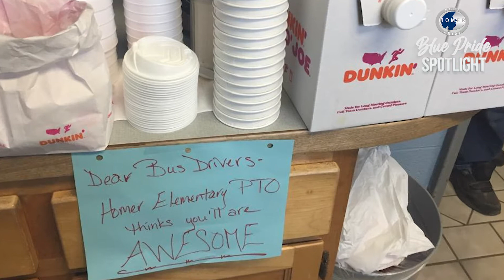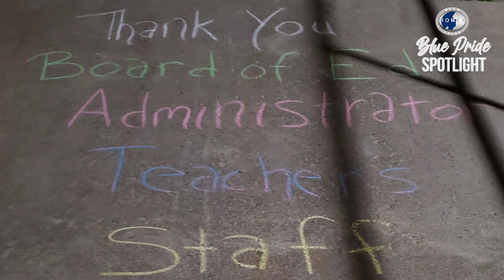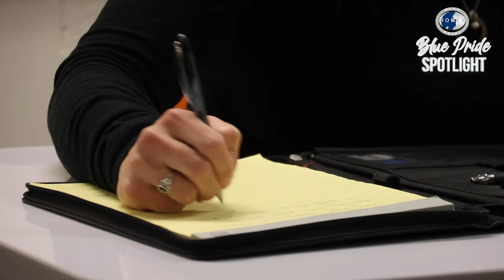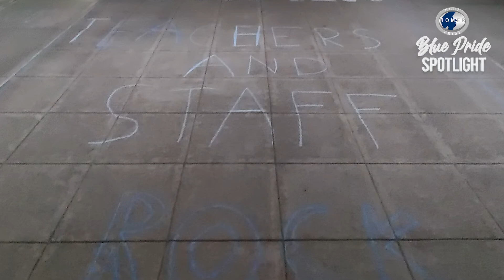Blue Pride Spotlight - Amy Kida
Amy Kida is an extremely positive force in the Homer Central School District. A mother of three, Mrs. Kida makes time to impact her children's schools in the best possibly ways.

Enjoy our latest Blue Pride Spotlight!